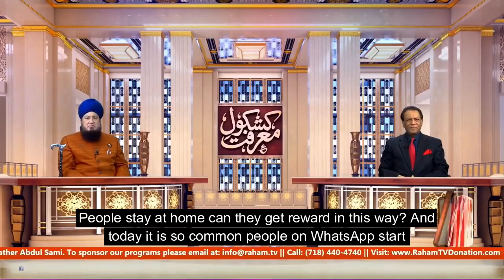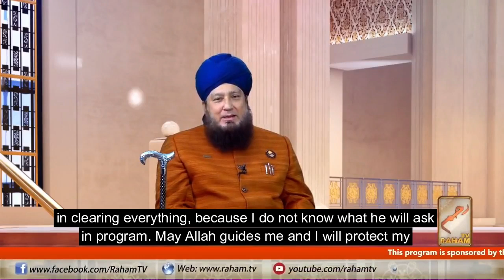Right way of QURAN Kahwani_RahamTV